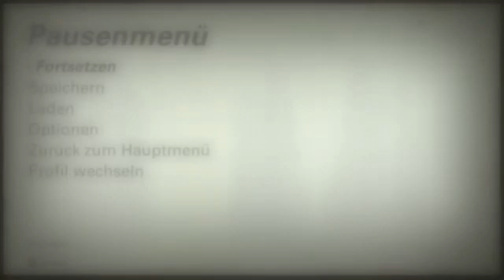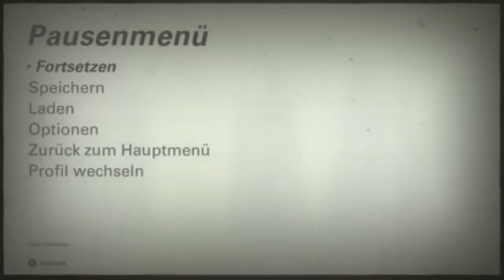Let´s Play Wolfenstein II:The New Colossus #28 -Klanführer Stephanson Brief